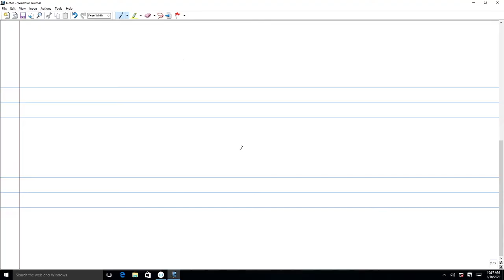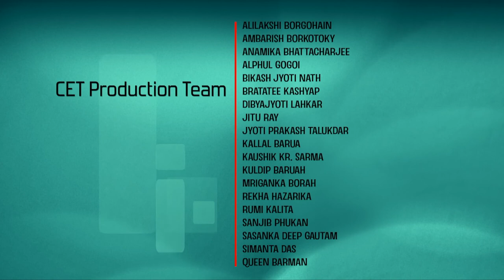Lec 70: Random Vectors